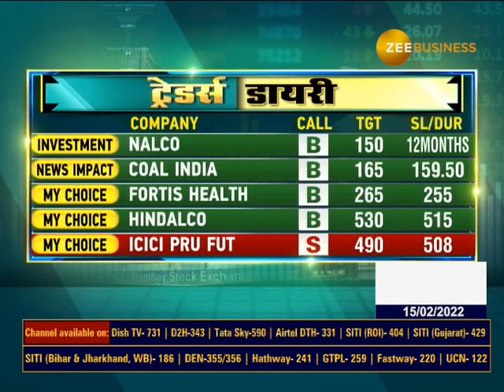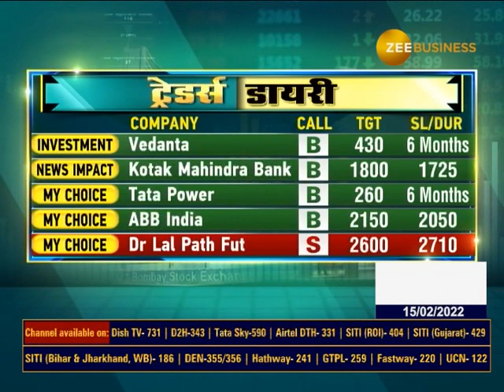Traders Diary: Watch major trading stocks of the day that will give you profit | Trading Guide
ट्रेडर्स के लिए बेहतरीन कैश, फ्यूचर, ऑप्शन और टेक्नो PICK...
इन्वेस्टर्स के लिए शानदार फंडा और इन्वेस्टमेंट PICK...
और खबरों के दम पर एक्शन दिखाने वाले शेयर...